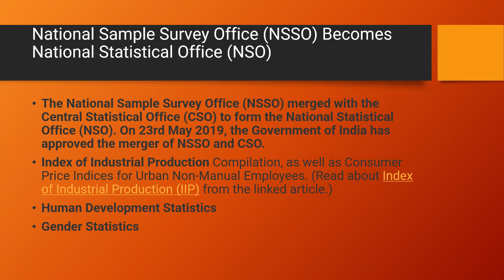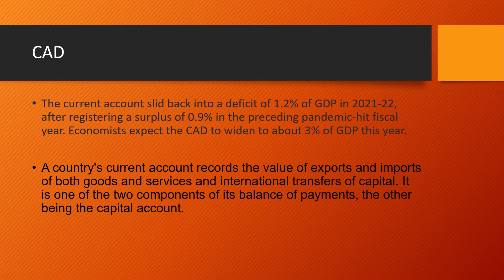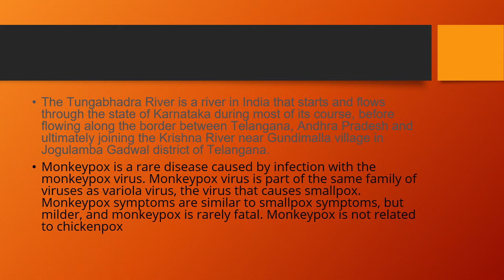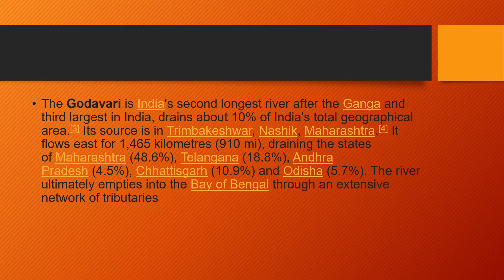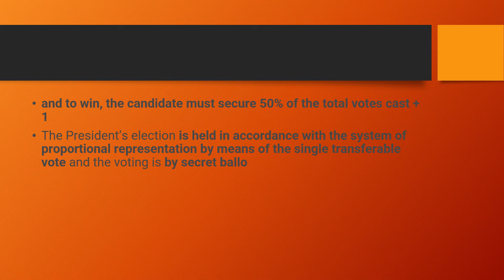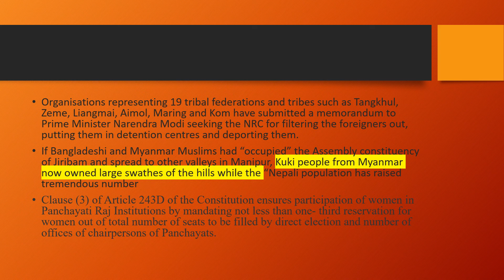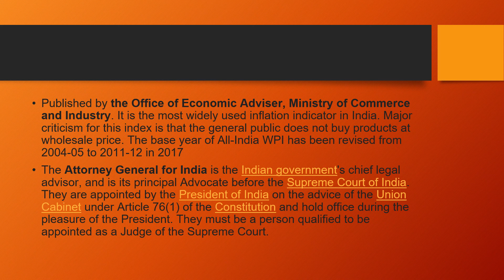current affairs 15 07 22